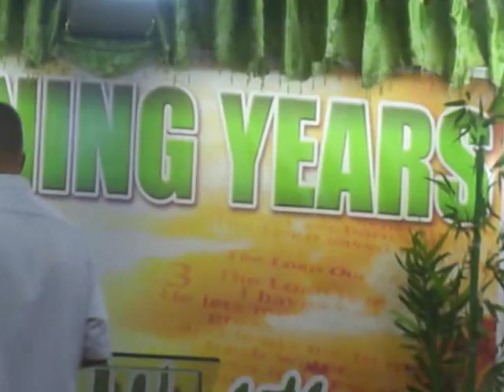October 21, 2015 Worship Service (part 1) - BIBLE BAPTIST CHURCH OZAMIZ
Preacher: Rev. Mathew L. Cruz
" You can't keep a Good Man Down"
Genesis 39:19-40:23